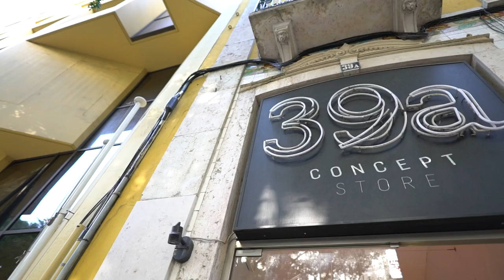Free Stock Footage